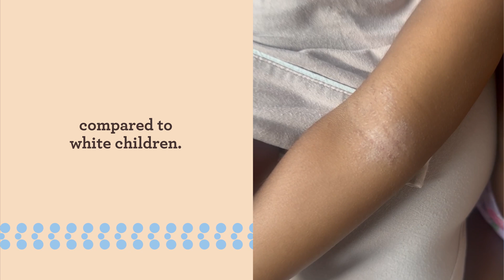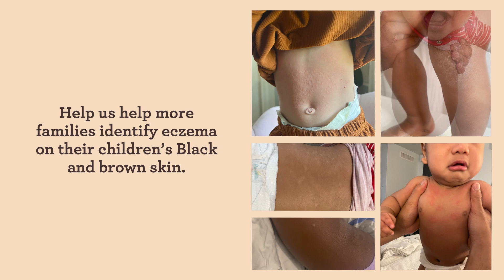Aveeno® Baby | Eczema Equality 2023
Eczema looks different on every skin tone.

When parents search ‘baby eczema,’ the results are babies with lighter skin tones, leaving parents with children who have darker skin tones underrepresented in photos and resources.

The underrepresentation is startling since the risk for sever eczema may be 6x higher in Black children compared to white children.

Research shows eczema is the most common childhood skin disease and often more severe for people of color leaving parents with children of color with fewer resources to adequately assess or treat the skin health needs of their babies.

Aveeno® Baby is continuing its mission to help close the Eczema Equality gap.

Help us help more families identify eczema on their children’s Black and brown skin.